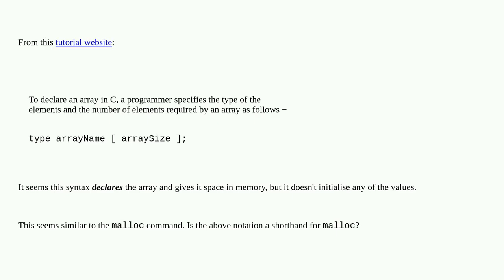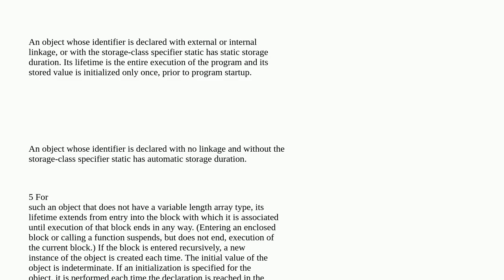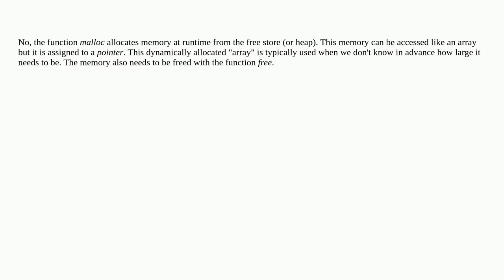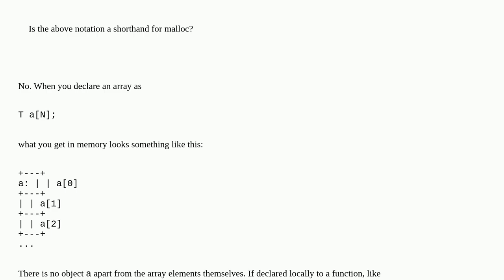Is array declaration notation a shorthand for malloc in C?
A special thanks goes out to the community

  initialization declaration arrays c malloc